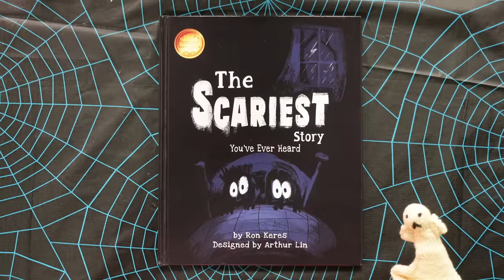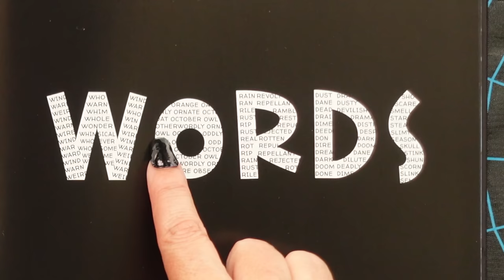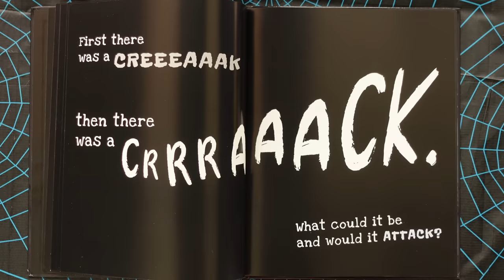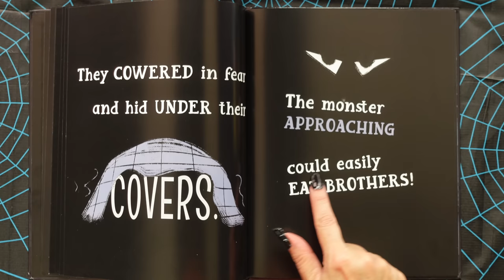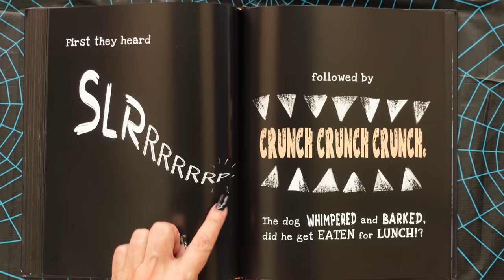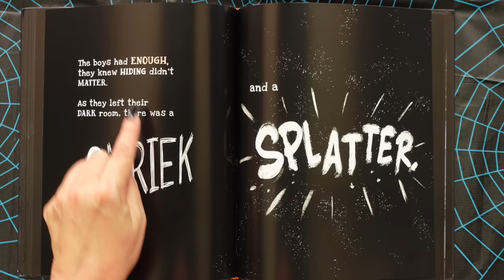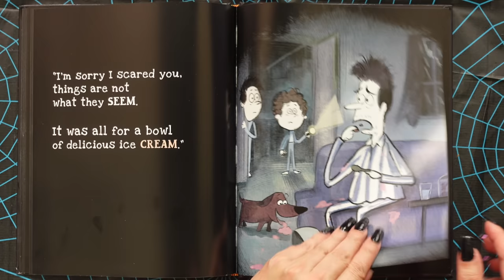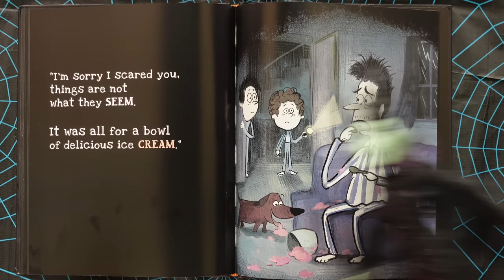The Scariest Story You've Ever Heard | Scary Read Aloud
The Scariest Story You've Ever Heard | Scary Read Aloud 👁️‍🗨️ On a dark & stormy night, something is making HORRIBLE noises in the house! What kind of a monster is this?  KidTime StoryTime is reading this super spoooooky story that proves the imagination can be scarier than reality!

Written by picture book dad Ron Keres and designed by Arthur Lin.  This book is a perfect fit for fans of The Book With No Pictures and a fun lesson in the impact of sound and how it triggers the imagination.